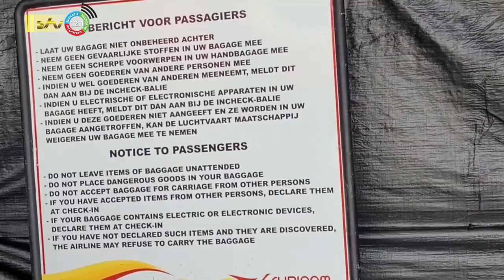08 02 2023 Transformatie binnen luchthaven belangrijk